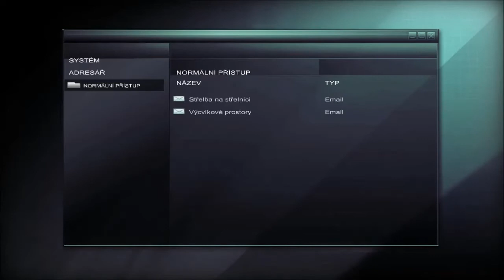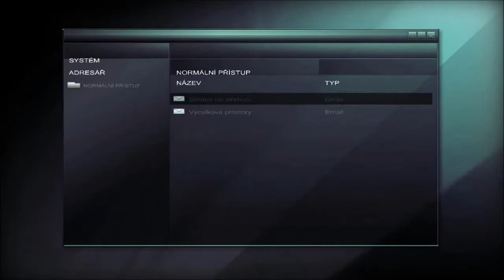CZ Let's Play Splinter Cell Double Agent | Zabít Tutoriály |Part 3| [PMplayX]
Vítám vás u LPčka na hru SC Double Agent čekuj tooo !! (By RaDar)